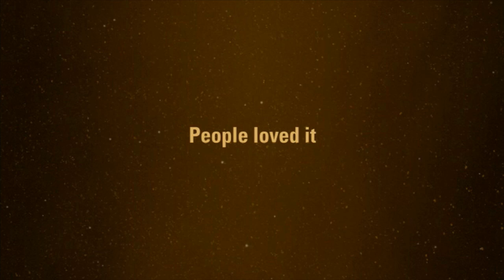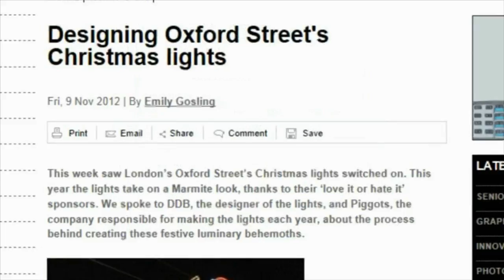Marmite 'Love It or Hate It' Oxford Street Christmas Campaign | Grand Visual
Marmite promoted its limited-edition gold Christmas jar with a digital campaign that featured an interactive Christmas lights installation on Oxford Street.

Follow Us | Twitter: @GrandVisual